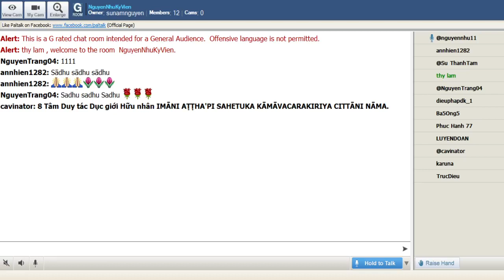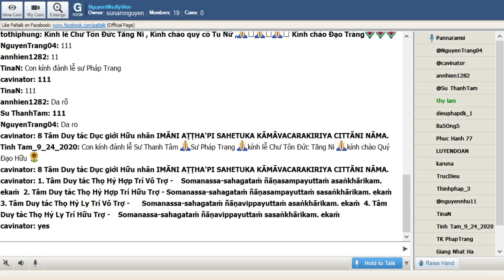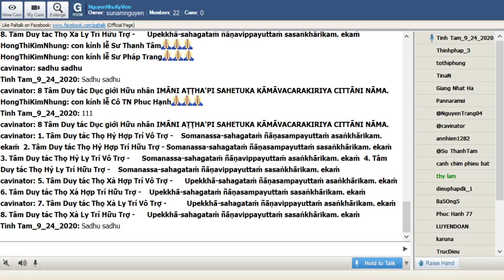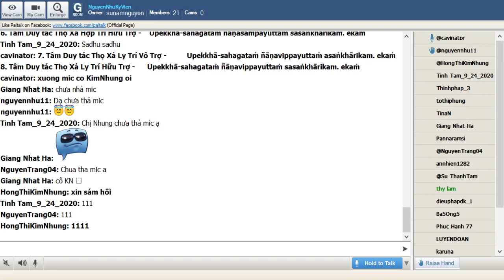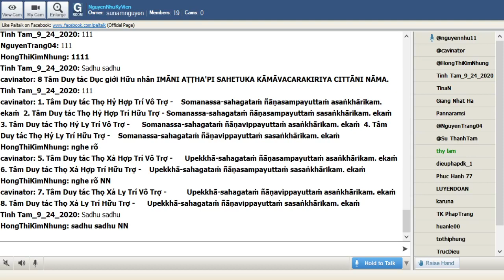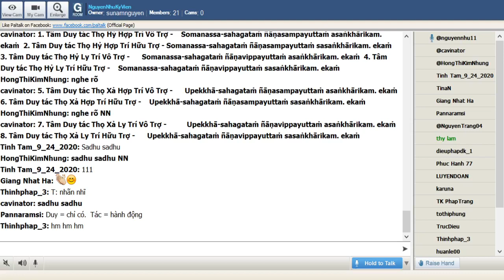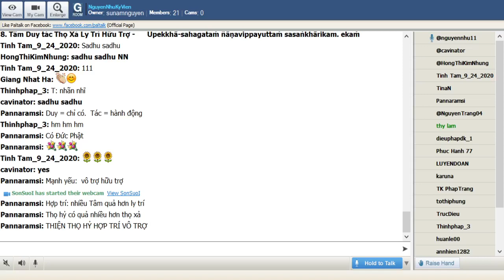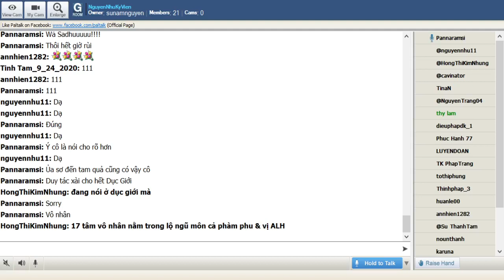NguyenNhuKyVienThứ Tư Feb 24-2021.Nhóm Học Ôn Bài VDP Cơ Bản(dựa theo giáo trình thầy King Milanda).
34_NguyenNhuKyVienThứ Tư Feb 24-2021.Nhóm Học Ôn Bài VDP Cơ Bản(dựa theo giáo trình thầy King Milanda)(Tiếp Theo)